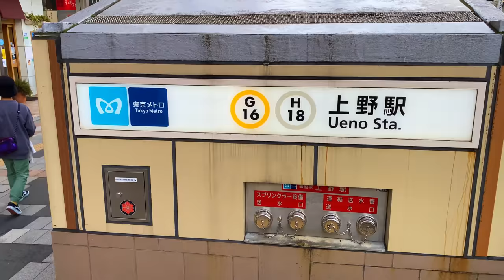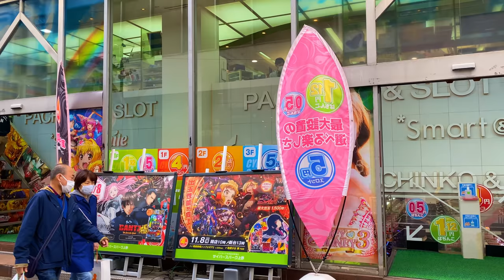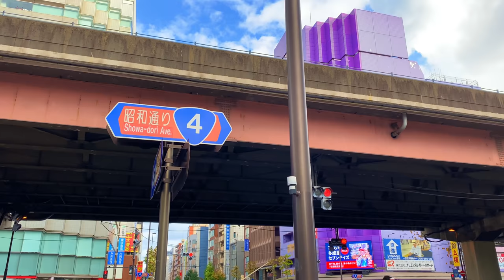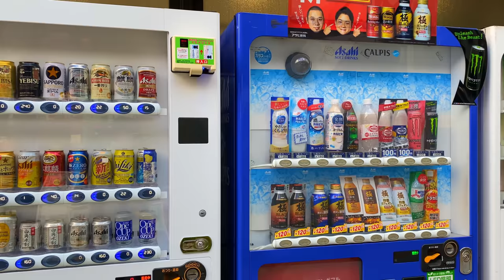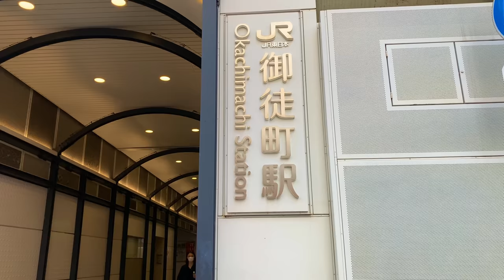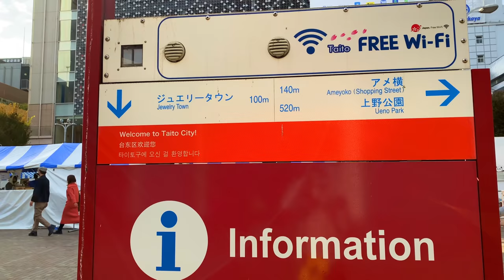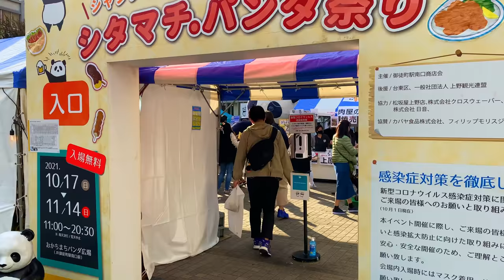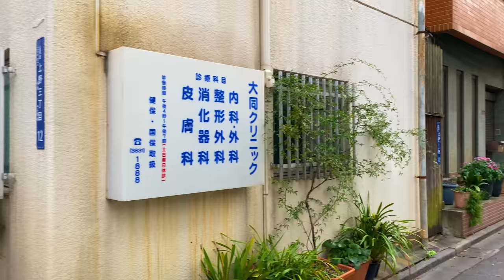4K TOKYO JAPAN - Ueno Station and Shopping Street Walking Tour | 東京の散歩2021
In today's 4K Japan Walking Tour, we will walk around Ueno station and shopping street, Tokyo Japan.

Playlists of more Japan Walk videos

Gimbal used in this video
Microphone used in this video